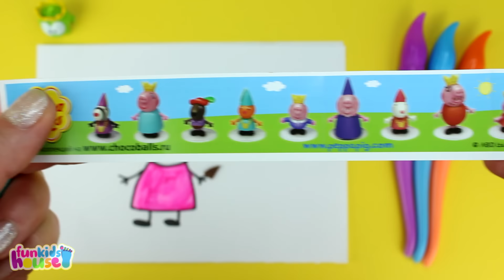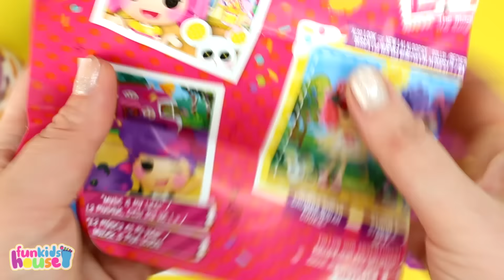Learn Colors with Peppa Pig Royal Family Molds and Play Doh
Let's learn colors with lots of fun Play Doh and molds with Princess Peppa, Daddy King, Mummy Queen, Sir George the Brave.